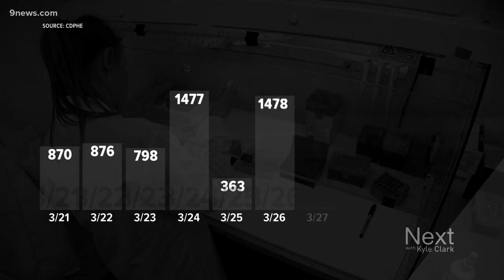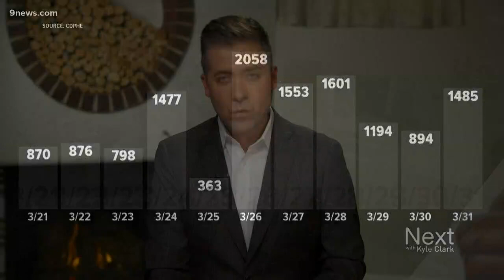How a lack of PPE could be skewing Colorado's COVID-19 numbers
Colorado's trouble testing for COVID-19 could give us a false sense of security, suggesting cases are leveling off when we really just might not be finding them.